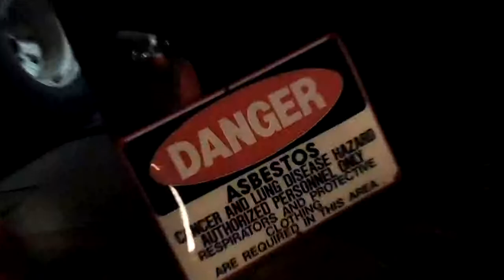SENSATO DEL PATIO Ft TOXIC CROW ANTI DEMA OFFICIAL VIDEO.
Musica Dominicana